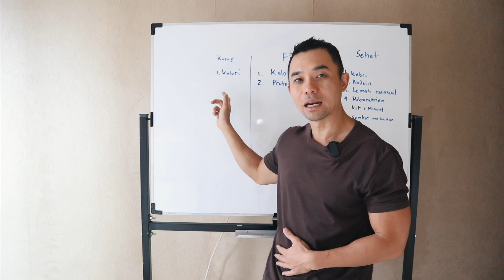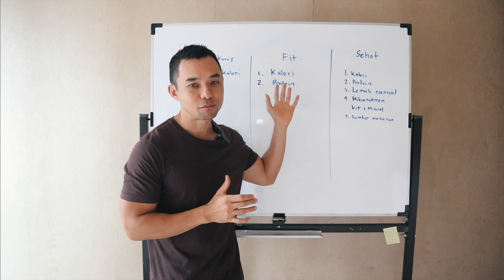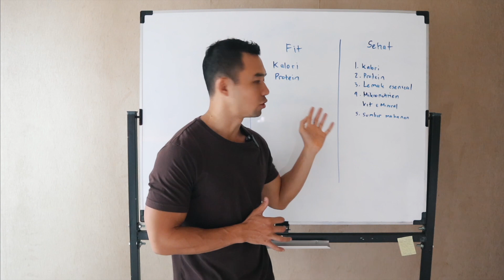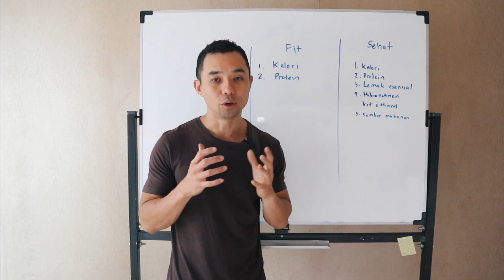Apakah bisa badan fit tapi tidak sehat?